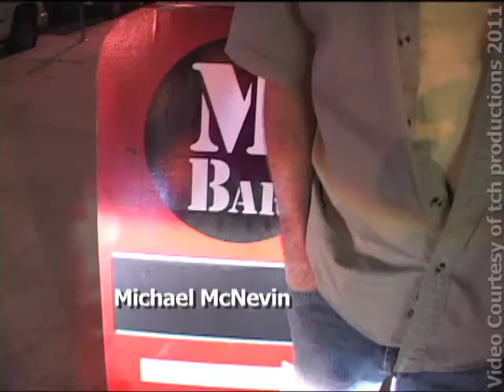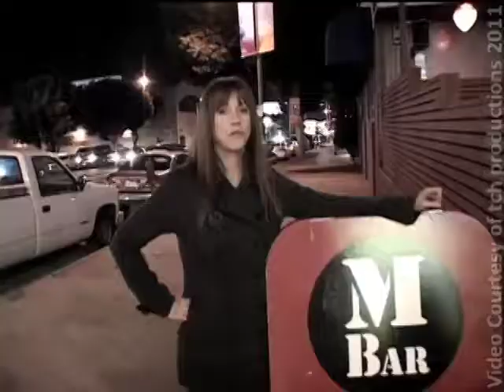TRACY NEWMAN Goodbye, Aloha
"Another wonderful song...
beautifully written and deftly delivered"
-Michael Gladstone

TRACY NEWMAN and THE REINFORCEMENTS are:
Tracy Newman (songwriter, guitar, vocal)
Rebecca Leigh (vocal)
Gene Lippmann (guitar, vocal)
John O'Kennedy (mandolin, dobro)
John Cartwright (bass)
Doug Knoll (drums)